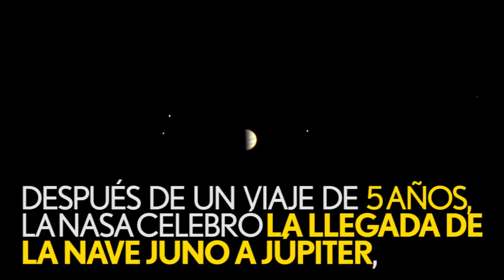YaLoViste: Sonda Juno llega a Marte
Después de cinco años de trayectoria, la primera sonda impulsada por energía solar, logró llegar a Júpiter